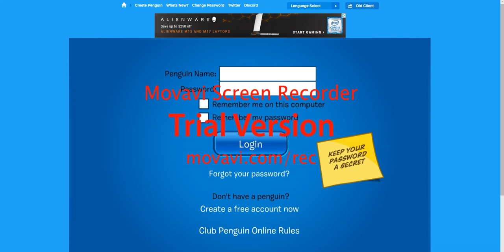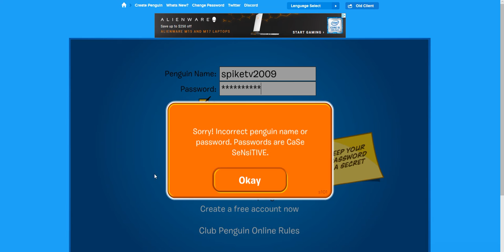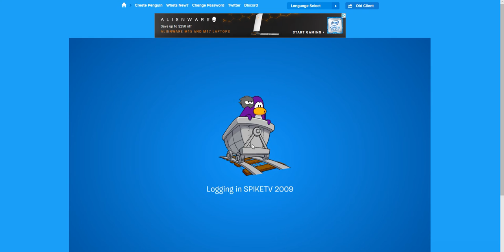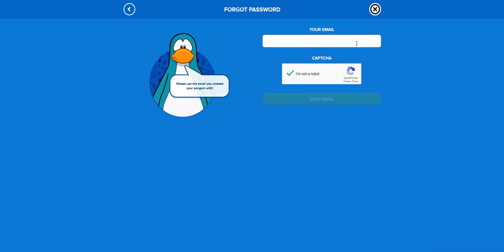BRINGING BACK "CLUB PENGUIN" GAMEPLAY VIDEOS (PC GAMEPLAY) 🤷‍♂️🤷‍♂️🤣🤣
(NAME: "ISRAEL")
👇👇 IGNORE THIS (REST OF THIS)👇👇:
[[((⏩⏩ IGNORE ALL  THE  TAGS⏪⏪))]]:
You can't lose a homing pigeon if your homing pigeon doesn't come back down what's lost is a pigeon.

British scientists have demonstrated that cigarettes kill children well fair enough , use an ashtray.. what do you what do you call a stone Mexican baked beans
never date cross-eyed people they might be seeing somebody else on the other side what do you call two Mexicans playing basketball juan on Juan
I Googled how to start a wildfire I got 48,500 matches
what goes in hard and dry but comes out soft and what. gum.  what do you call a black guy flying a plane? a pilot you racist!... I like Jesus but he loves me so it's awkward my battery had in alkaline problem so it went to an AA meeting.
Lol 🤣🤣😂 AD Instagram IG - video games controller HD (YT)
(NAME: "Israel")